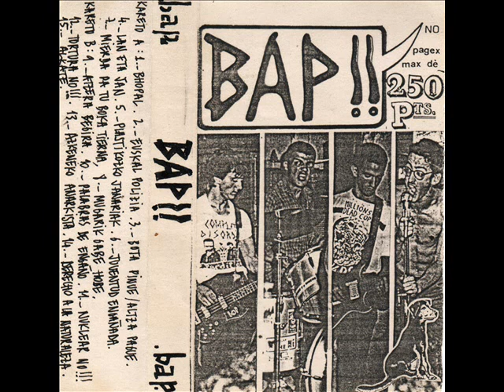06 - BAP!! - Juventud engañada (1986)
06 - BAP!! - Juventud engañada (1986)